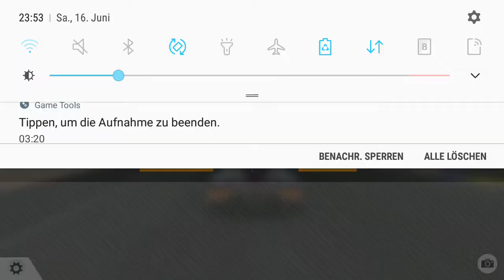Jaguar XJR-9 (LeMans Special) | RealRacing3